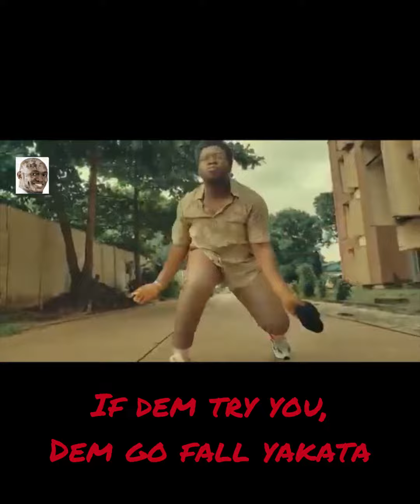Dancing through time to the soulful beats of Chima Dimaku's 'Have Fun'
a musical journey that celebrates hope, appreciation, purpose, passion, and the eternal spirit of youth! 🎶✨